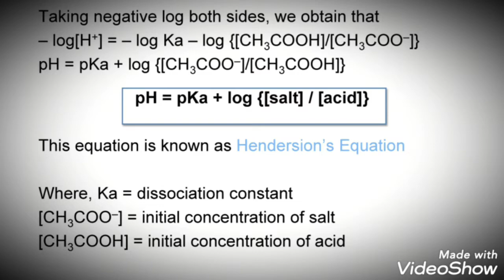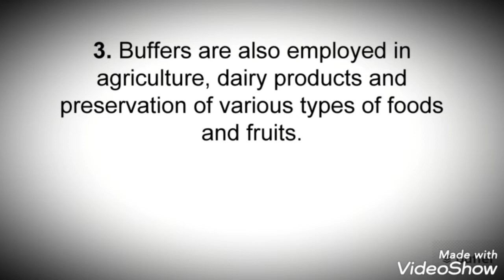Buffer solution, its types, properties and importance | Henderson equation